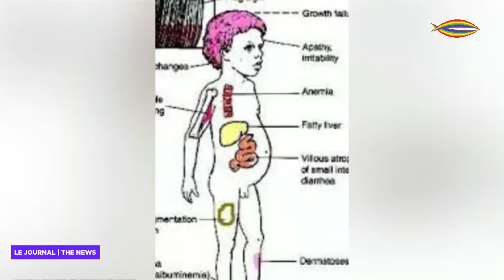JOURNAL TV BILINGUE PCI DU JEUDI 29/09/2022